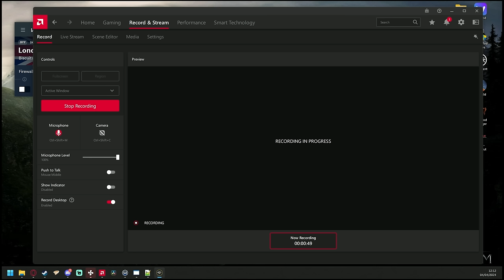War of the Refits - Episode 43 - Dreadnought Improvement Project French Campaign 🇫🇷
The British are back for another crack at us! Now is perhaps our chance to finish them off and grab their remaining colonies.

Captain of the 1st Company: Treefrog
Veteran Sergeants: 1st Place Onion, Rui, Welshy.
Sergeants: Charles Wright, David Walter, Jackie, Twitchyknees
Veterans: Adrien Young, Sunless Sky Nova, Darth Vendar